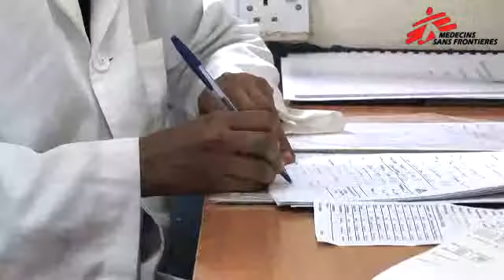Time To Act - HIV/AIDS: Simplifying Patient Care